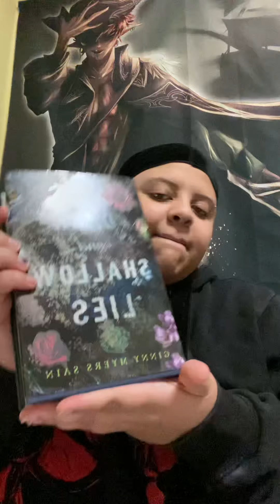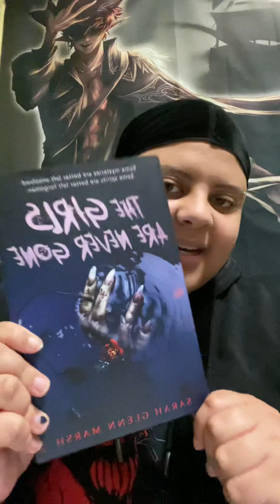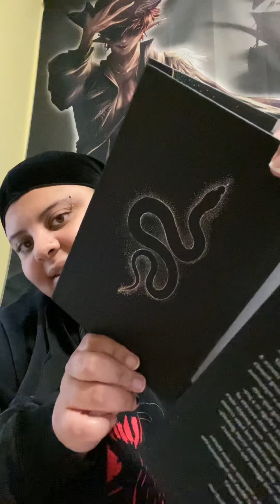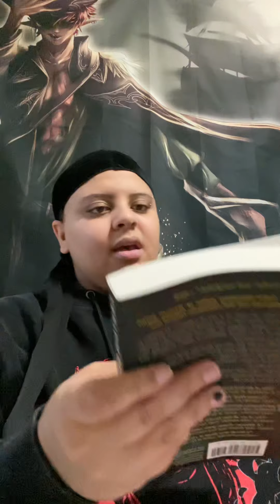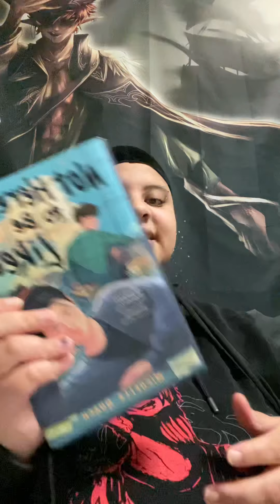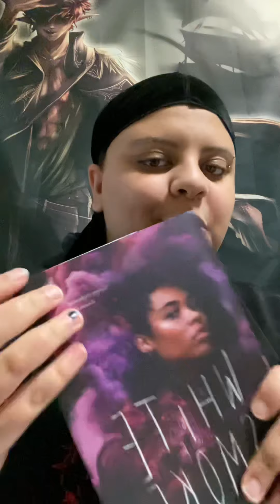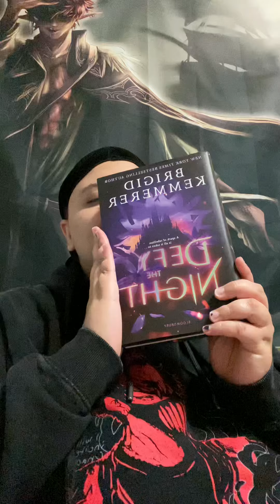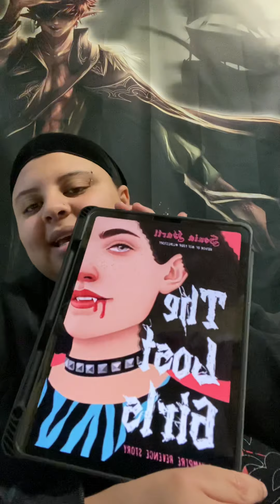September 2021 Releases Book Haul